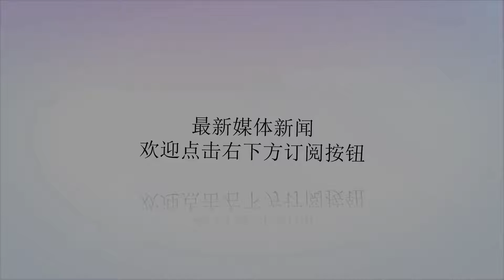印国产航母最新内部照片曝光，推迟两年海试成全球最慢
谢谢！2018年7月19日，印度防长什里桑贾伊米特拉前往科钦造船厂进行了考察，其主要目的是评估国产航母维克兰特号的建造进度。而就在当天，印度官方就对外宣布维克兰特号航母将推迟到2020年进行海试。该舰原本是在今年完工并进行海试，如此一下就把工期推后了两年。图为什里桑贾伊米特拉查看维克兰特号航母的内部，我们可以看到这个舱室里面仍然有大量的脚手架。截至目前，该舰的主机和发电机等重要的设备都已经安装完毕，但航空、通信、导航、武器和传感器等方面的子系统仍然处于安装之中。为了能让维克兰特号航母在2020年进行海试，目前舰上的一些子系统已经开始实施室内测试。其实早在2004年，维克兰特号航母的建造项目就已经启动，但由于俄罗斯推迟提供航母用钢，印度不得不自行研发，因此直到2009年才铺设龙骨。即便是从2009年算起，维克兰特号航母的建造工作已经历了9年时间，在当今世界建造的航母之中，已经是全球最慢的了。而印度官方还要将维克兰特号的海试周期推迟，意味着它将创下新的纪录。那么，维克兰特号航母的建造速度为什么如此之慢呢？实际上维克兰特号航母的排水量并不大，只有四万多吨，在全球的航母之中技术难度也并不是最高的。但是，印度大大低估了该舰面临的技术困难和工程量。例如，印度最初计划仅投入5亿美元建造其第一艘国产航母维克兰特号，但后来发现这个数字根本就不现实。截至目前，维克兰特号航母的建造费用已经攀升至37.6亿美元，同最初的设想相比增加了7倍多。航母是十足的吞金兽，即便是中小型的航母，基本上开销都是在几十亿美元左右。而印度最初拿出的钱，甚至连建造当今世界上一流的护卫舰都没法完成。比如，欧洲地区现在的一流护卫舰，造价已经攀升至10亿美元的级别。印度国产航母维克兰特的命名含义，是击败胆敢同我作战之人，现在不要说击败敌舰了，就是在建造这艘巨舰的工作之上，它就未能实现胜利。其实不仅仅是国产航母的工程进展不顺利，印度其他重大军事项目都普遍遭遇了很多挫折。之所以建造速度如此之慢，其实已经不仅仅是一个项目的问题，而是印度军事工业整体的弊病所造成的。印度军方和军工企业大多好大喜功，定出的目标大大脱离实际，已经成为通病。而且，印度国产航母的技术发展路线，本来就问题多多，之前的维克拉玛蒂亚号是俄罗斯帮助改装的，虽然印度用了航母很久，但建造技术的积累却非常薄弱。